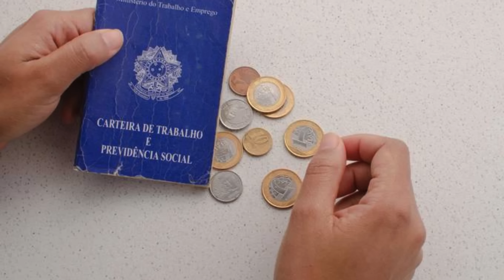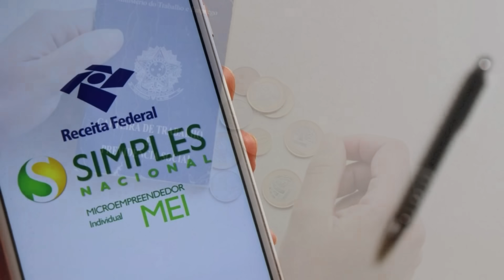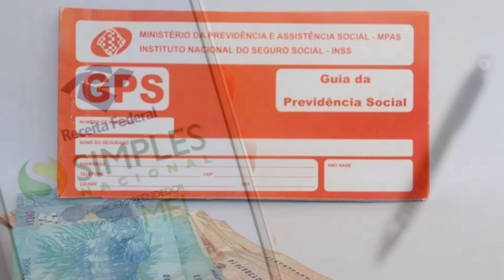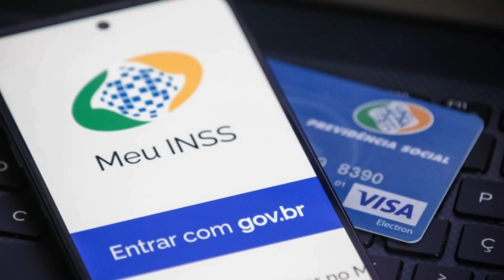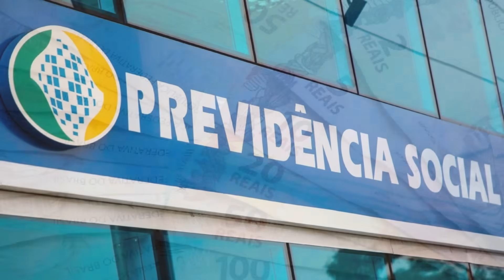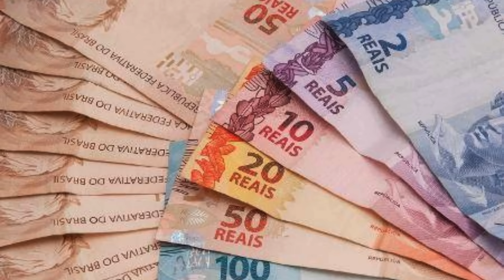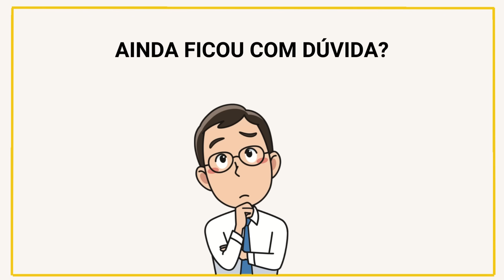DIVULGADOS OS VALORES DO CARNÊ DO INSS 2024 - CONTRIBUIÇÃO AUTÔNOMO FACULTATIVO E BAIXA RENDA